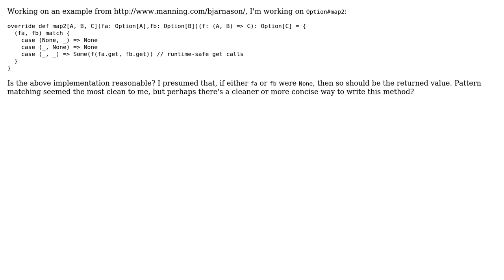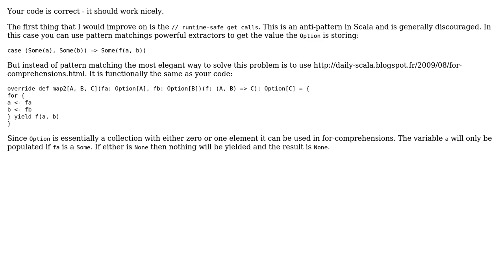Code Review: Implementing Option#map2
With thanks & praise to God, and with thanks to the many people who have made this project possible! | Content (except music & images) licensed under CC BY-SA | Music | Images & others | With thanks to user Kevin Meredith user Akos Krivachy and the Stack Exchange Network Trademarks are property of their respective owners. You are responsible for your own actions.